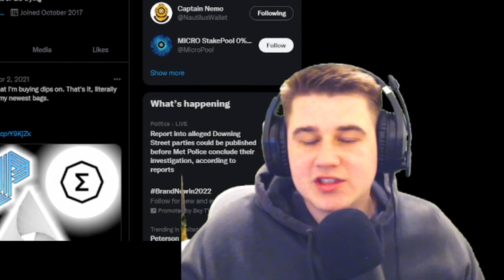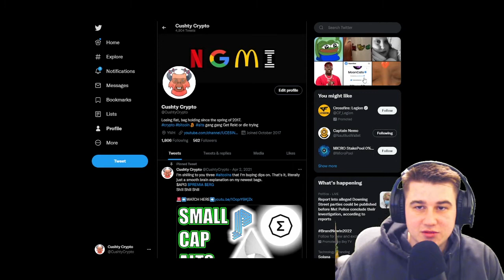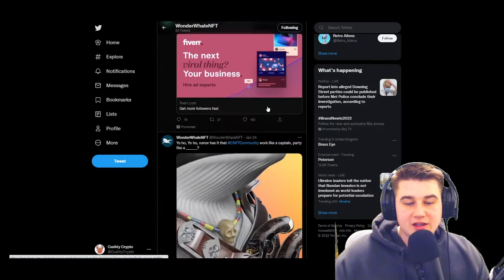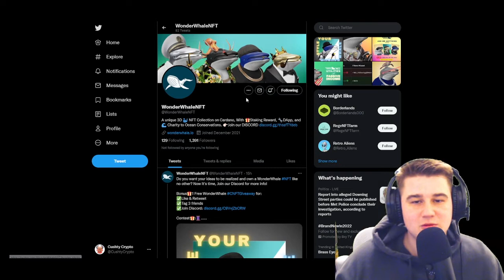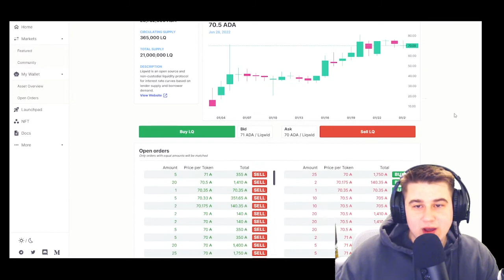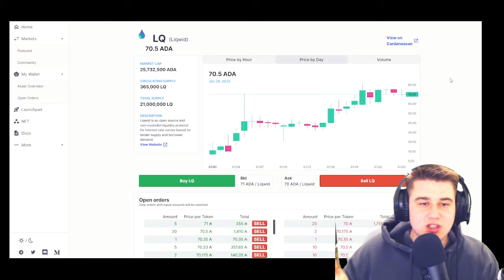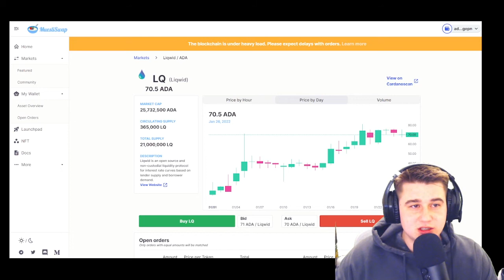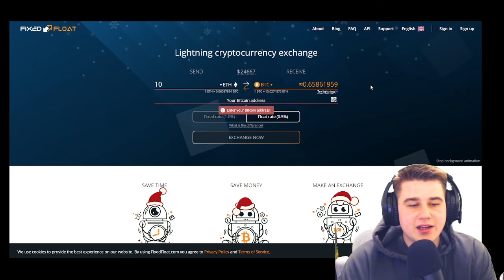Down only/ Ada NFT drop/ blah blah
Wonder whales, dropping in February. I'm minting because I want a whale! I talk about other stuff as well.
LEAVE COINBASE!
Stop losing money because Coinbase high fee's!
USE SWISSBORG!! You get free bitcoin for signing up using my LINK, the app is so easy to use and they get you the best prices from multiple exchanges! The best FIAT on ramp hands down! So happy I use them now.